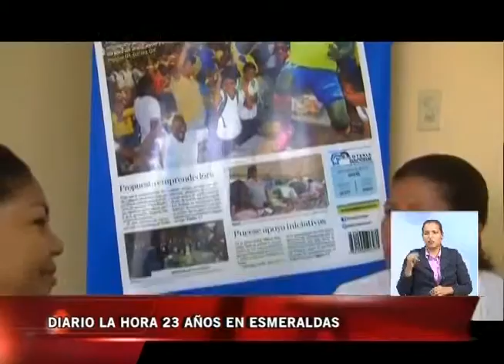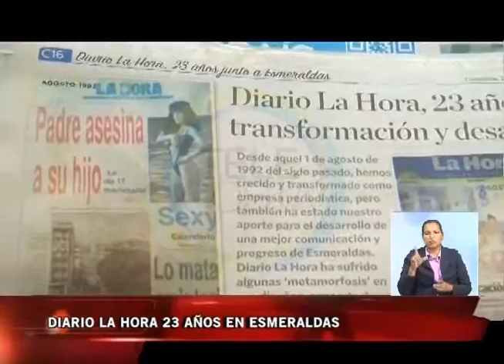Diario La Hora 23 años en Esmeraldas